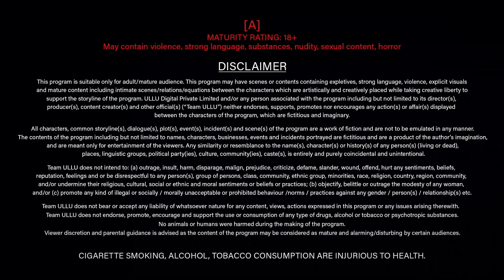Raatein Rangeen Banaayein I Hotspot I ULLU Originals I Tamil Trailer I Releasing on 5th November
A paid hotline call connects a youngster to a seductive callgirl whose spicy stories trigger a new fantasy. As the boy gets to meet the girl in real, she finds every excuse to make him pay for her fake expenses.

Raatein Rangeen Banaayein - Hotspot - UlluOriginals . Releasing on 5th November